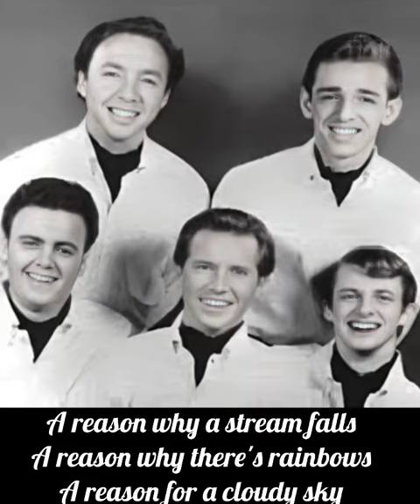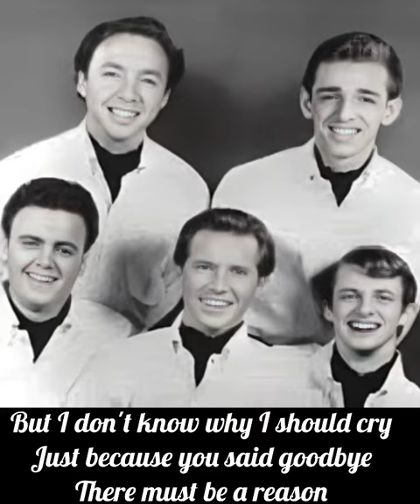The Cascades - There’s A Reason with lyrics